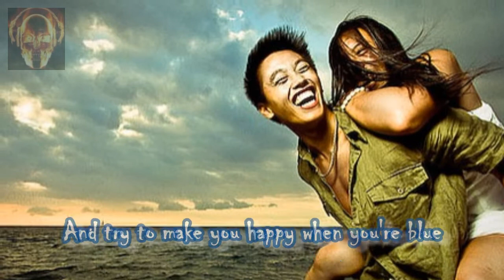Because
The Dave Clark Five (also known as "The DC5") were an English pop rock group. They were the second group of the British Invasion, after The Beatles, to appear on The Ed Sullivan Show. This was shortly after their single "Glad All Over" had knocked "I Want to Hold Your Hand" off the top of the UK singles charts (January 1964). In February 1964 "Glad All Over" entered the US singles charts and eventually peaked at No.6 in the United States in April 1964. The Dave Clark Five had several more hit songs in the United States during 1964-67, including "Bits and Pieces" (No.4, May 1964), "Can't You See That She's Mine?" (No.4, July 1964), "Because" (No.3, August/September 1964), "Anyway You Want It" (No.14, December 1964), "I Like It Like That" (No.7, July 1965), "Catch Us If You Can" (No.4, October 1965), "Over And Over" (No.1, December 25, 1965), and "You Got What It Takes" (No.7, May 1967). The Dave Clark Five's UK Top Ten singles (1963-70) were as follows: "Glad All Over" (No.1 for 2 weeks from 14th January 1964); "Bits and Pieces" (No.2, March 1964); "Can't You See That She's Mine?" (No.10, June 1964); "Catch Us If You Can" (No.5, August 1965); "Everybody Knows (We're Through)" (No.2, November 1967); "The Red Balloon" (No.7, October 1968); "Good Old Rock'n'Roll" (No.7, January 1970) and, finally, "Everybody Get Together" (a cover verion of "Get Together", the Chet Powers' song popularised by The Youngbloods in the US), which peaked at No.8 in April 1970. It can be seen from the chart success stories on the two sides of the Atlantic that DC5 were more popular in the US than their native UK in the period April 1964-January 1966, but had something of a renaissance in the UK in the 1967-70 period after their halcyon days in the US had passed. The group disbanded in late 1970. n 10 March 2008 the band was inducted into the Rock and Roll Hall of Fame. Dave Clark formed the band in 1958, and was the band's drummer, placing his drum kit at the front of the stage, with the guitarists and organ to his rear and sides. He established business deals which allowed him to produce the band's recordings and gave him control of the master recordings. Lead vocals were provided by Mike Smith, who also played the keyboards. The rest of the band were Lenny Davidson on lead guitar, Rick Huxley on bass guitar, and Denny Payton on saxophone, harmonica and guitar. Songwriting credits went to Clark, Clark and Smith, Clark and Davidson, and Clark and Payton. Originating in North London, the band was promoted as the vanguard of the "Tottenham Sound", a response to the Mersey Beat stable managed by Brian Epstein. From the outset, the band's sound was complemented by the inclusion of a saxophone.[4] They had a series of hits, including "Glad All Over" that in January 1964 knocked the Beatles from the number one position on the UK Singles Chart.